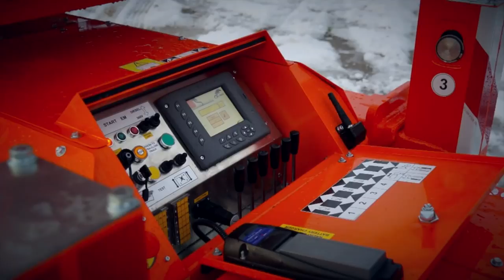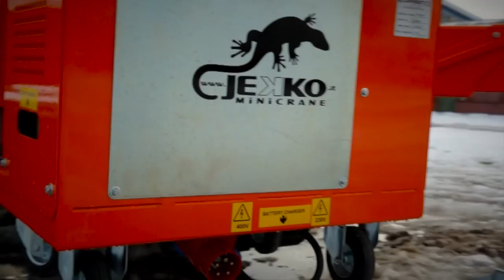Jekko mini crane SPX1275 - Official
Ormet Jekko SPX1275 Official Video 2015

JEKKO MINICRANE - LIFT ANYWHERE YOU NEED
Call it: minicrane, mini gru, mini gru cingolata, mini gruas, mini guindaste, mini grue, grue araignée, crawler crane, mini crane, spider crane, minikraan, compact mini cranes, mini hijskranen, mini kran, compactkranen, handler mini krane, мини кран, мини-кранов, Mini vinç, mini γερανός, মিনি কপিকল , 微型起重机, 微型起重機, ミニクレーン
in just two words ... everywhere... always...JEKKO MINICRANE!